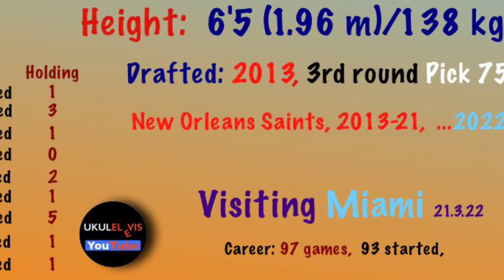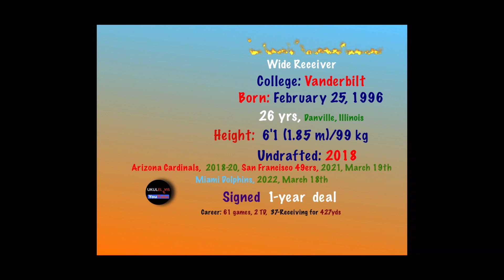Miami Dolphins Meeting Terron Armstead To Hopefully Protect Tua Tagovailoa And More New Signings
After the first few days of free agency, Tua Tagovailoa got more weapons to work with coming from San Francisco and the Las Vegas Raiders.  Today Terron Armstead is meeting with the Dolphins for a possibility to protect Tua's left side!  Hopefully he will not leave after the meeting!

Travis Wingfield with Connor Williams...

Chapter Markers
00:00  Intro
02:38  Deshaun Watson
03:21  Terron Armstead
09:22  Connor Williams with Travis Wingfield
12:07  Trent Sherfield with Travis Wingfield
14:30  Trent Sherfield on Tua Tagovailoa
16:30  Teddy Bridgewater on Tua Tagovailoa